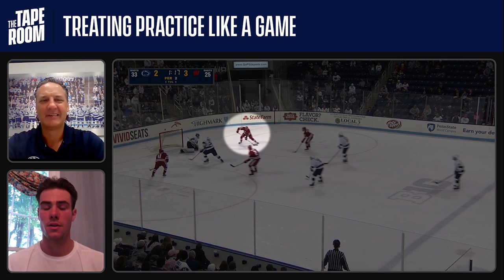Between the Pipes with Penn State Hockey | The Tape Room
Penn State coach Guy Gadowsky and Nittany Lion Peyton Jones discuss what the goalie sees for Penn State when they're on the ice.